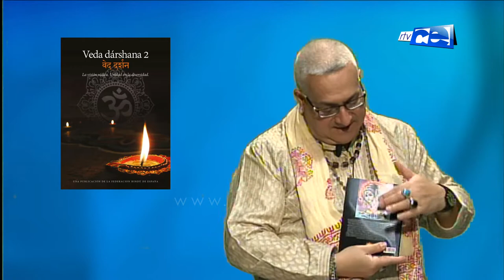Juan Carlos Ramchandani coordina la segunda parte de Veda Darshana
La Federación Hindú de España ha publicado la segunda parte de Veda Darshana, un libro que ha contado con Juan Carlos Ramchandani como coordinador y que se presentará en marzo en varias ciudades de España, incluida Ceuta. El libro ya puede adquirirse, contactando con algunos de los miembros de la Federacion y, en Ceuta, en la papeleria Ayala.